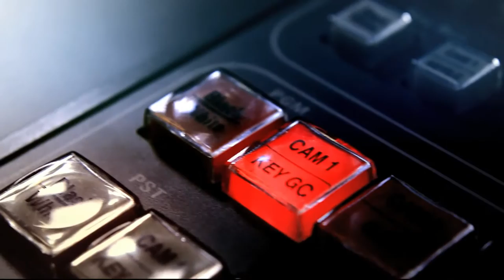Hacia un nuevo campo colombiano: Reforma Rural Integral [Punto de Giro] Telemedellín